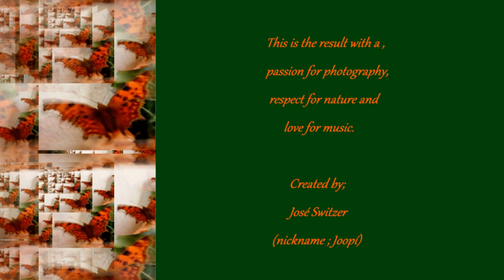anglewing butterfly HD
De wonderbaarlijke gedaante verandering van rubs naar vlinder. De Gehakkelde Aurelia (Nymphalidae).
Gemaakt door ; José Switzer